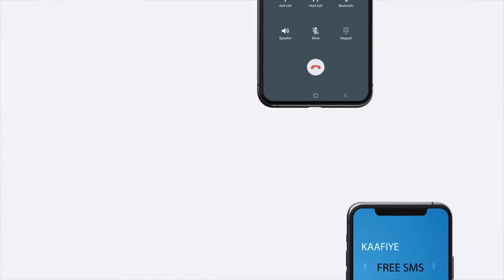"Adigaa doortay maalmihii kuu hadhsanaa inaad buuq galiso anana buuq..." Gudoomiyaha Xisbiga Waddani